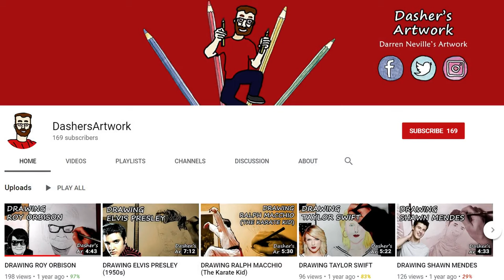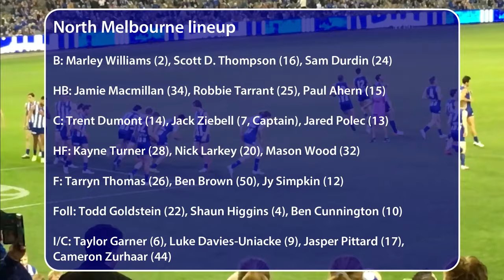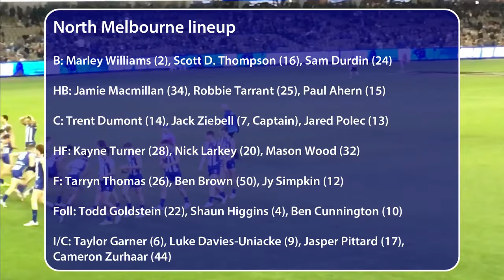AFL 2019 Round 20 NORTH MELBOURNE v HAWTHORN (NMFC's 150th anniversary)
Friday night footy (Australian Rules Football) Round 20 North Melbourne Kangaroos vs Hawthorn Hawks at Marvel Stadium, Melbourne, Victoria, Australia, August 2, 2019. This was the 150th anniversary of the North Melbourne Football Club, established in 1869. Also this was Hawthorn's Shaun Burgoyne's 373rd AFL career game, becoming number one most VFL/AFL games played as Indigenous Australian, surpassing Adam Goodes of Sydney Swans (372 games).

BRIEF SUMMARY OF THE NORTH MELBOURNE FOOTBALL CLUB:
Established: 1869
Year joined AFL/VFL: 1925
Chairman: Ben Buckley
Coach: Rhyce Shaw
Captain: Jack Ziebell
AFL/VFL Premierships: 4 (1975, 1977, 1996, 1999)
AFL/VFL Runners-up: 5  (1950, 1974, 1976, 1978, 1998)
Brownlow Medals: 5 (1965 - Noel Teasdale, 1973 - Keith Greig, 1974 - Keith Greig, 1978 - Malcolm Blight, 1983 - Ross Glendinning)
Home ground(s): Marvel Stadium Melbourne, Victoria. Blundstone Arena, Hobart, Tasmania
Former home ground(s): Arden Street Oval, North Melbourne (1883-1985). M.C.G (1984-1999)
Training ground: Arden Street Oval, North Melbourne

Cheers
Dash (Darren Neville)